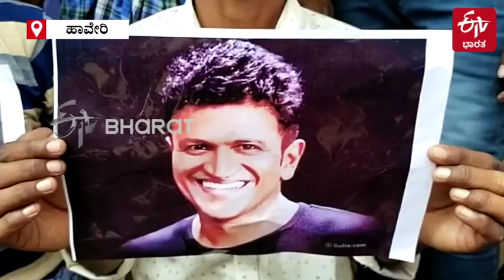ದನ ಬೆದರಿಸುವ ಸ್ಪರ್ಧೆ ದಿನ 10 ನಿಮಿಷ ಮೌನಾಚರಣೆ ಮಾಡಿ ಪುನೀತ್​​ಗೆ ಶ್ರದ್ಧಾಂಜಲಿ | ETV Bharat Karnataka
ದೀಪಾವಳಿ ಹಬ್ಬದ ಹಿನ್ನೆಲೆಯಲ್ಲಿ ಆಯೋಜನೆಗೊಂಡಿದ್ದ ದನ ಬೆದರಿಸುವ ಸ್ಪರ್ಧೆ ವೇಳೆ 10 ನಿಮಿಷ ಮೌನಾಚರಣೆ ಮಾಡುವ ಮೂಲಕ ಕನ್ನಡದ ಹೆಸರಾಂತ ನಟ ಪುನೀತ್​ ರಾಜ್​ಕುಮಾರ್​ ಅವರಿಗೆ ಶ್ರದ್ಧಾಂಜಲಿ ಸಲ್ಲಿಸಲಾಯ್ತು.

ಬ್ರೇಕಿಂಗ್​ ನ್ಯೂಸ್​ಗಳು
ಹೊಸ ಹೊಸ ವಿಡಿಯೋಗಳು..
ಎಕ್ಸ್​​ಕ್ಲೂಸಿವ್​ ಸ್ಟೋರಿಗಳು..